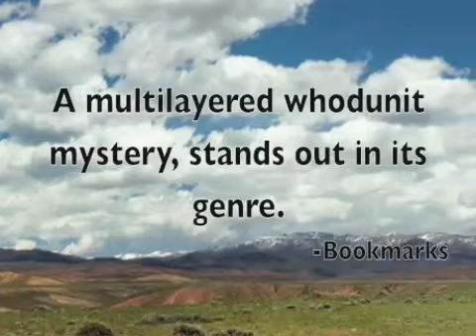The Cold Dish by Craig Johnson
"The Cold Dish" by Craig Johnson is the Book of the Month for June 2009 at the Bookmark at the U, at the University of Utah Campus Store. Johnson is an exciting voice in the mystery genre, who tells his stories with both great characters and settings. The characters of Walt Longmire, Henry Standing Bear, and Victoria Moretti have become some of my favorites in the mystery genre. Sitting down with a Walt Longmire mystery is like sitting down for a chat around the campfire with old friends.

"The Cold Dish" introduces us to Walt Longmire, sheriff of the fictional Absaroka County in northern Wyoming and his attempts to keep the peace in what should be a relatively peaceful place.

"Longmire knows hes got trouble when Cody Pritchard is found dead. Two years earlier, Cody and three accomplices had been given suspended sentences for raping a Northern Cheyenne girl. Is someone seeking vengeance? Longmire faces the most volatile and challenging case in his twenty-four years as sheriff and means to see that revenge, a dish that is best served cold, is never served at all."